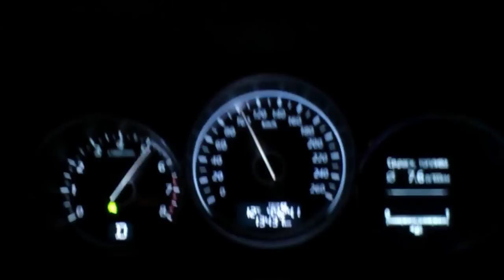Mazda CX-5 0-120km/h (4wd, 150hp)